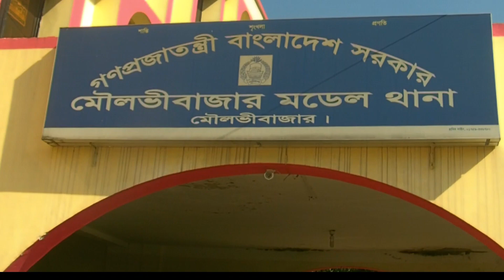Six tide arresting equipment recovered ছয় জোয়ারি আটক সরঞ্জাম উদ্ধার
youtube par view nahi ho raha hai
youtube Video pe kaise badhaye
how to get more views youtube
video par views kaise badhaen